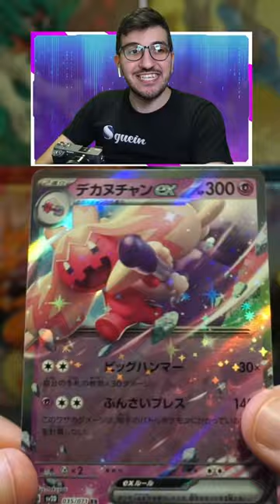CERCO la CARTA POKEMON da €1.000,00 nella BUSTINA di CLAY BURST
📌ABBONATI da €0,99 per supportarmi ed ottenere vantaggi esclusivi!

🔝 Migliori prodotti per il collezionismo:
🍸Album ZIP 9 tasche
🍹Album ZIP 12 tasche
🧉Album Elastico 9 tasche

🍩Sleeves Bustine
🍭Sleeves Carte (Standard, eco, larghe)
🍿Sleeves Carte (Standard, premium, strette)
🍣Sleeves Carte (Perfect, premium, chiusura 4 lati)

🍦Toploader classico
🍟Card Holder per spedizioni

⭐️Vuoi supportarmi con una piccola donazione? Puoi farlo cliccando qui oppure totalmente GRATIS cliccando nei seguenti link.